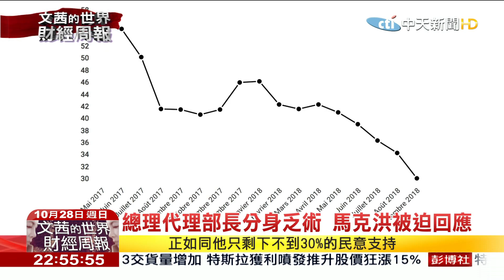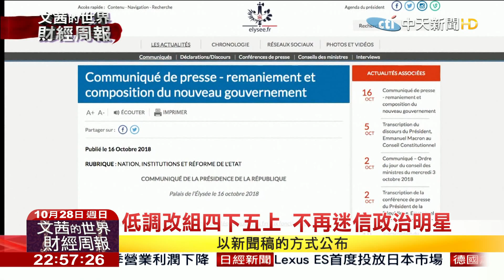2018.10.28【文茜世界財經週報】內閣背景分歧 考驗馬克洪領導風格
播出時間↓↓↓
週六 21:00 文茜的世界周報
週日 21:00 文茜的世界周報
週日 22:00 文茜的世界財經周報